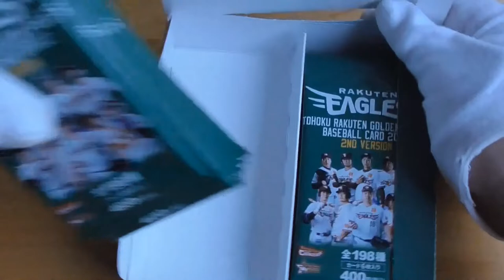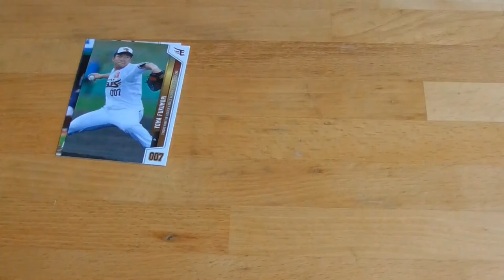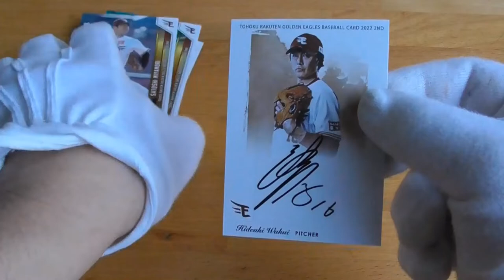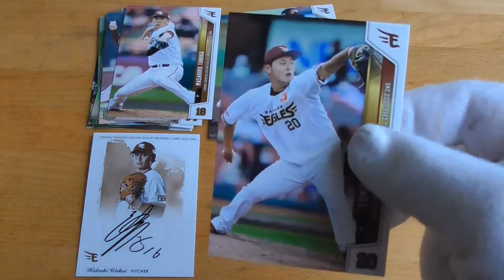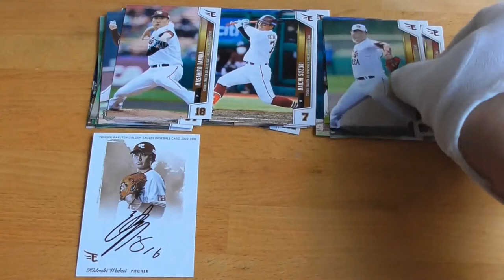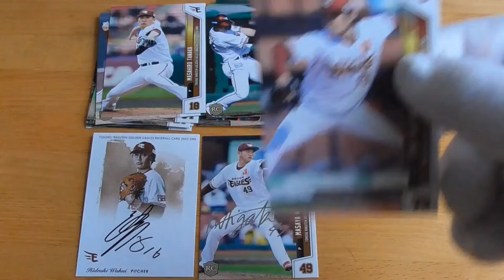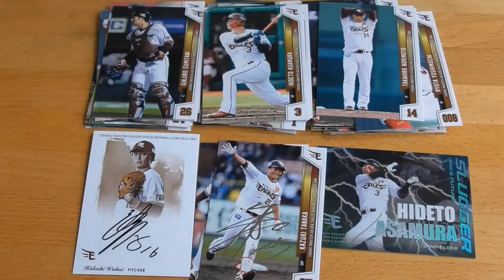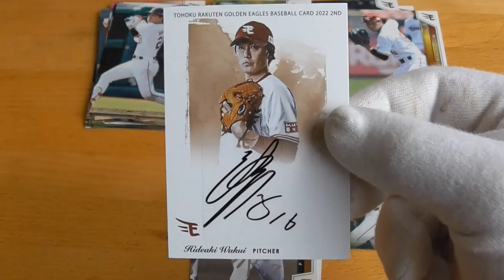TOHOKU RAKUTEN GOLDEN EAGLES BASEBALL CARD 2022 2ND VERSION開封動画（前編）